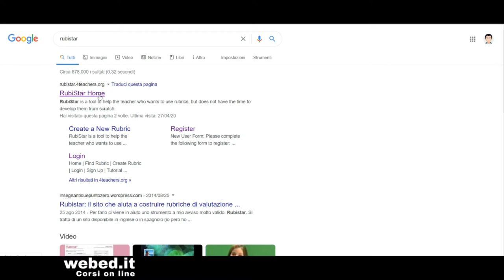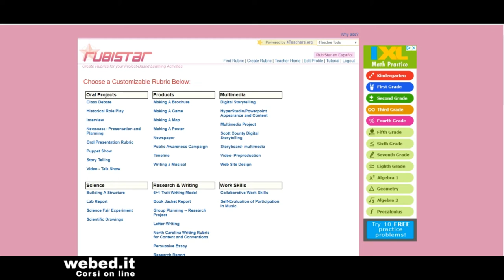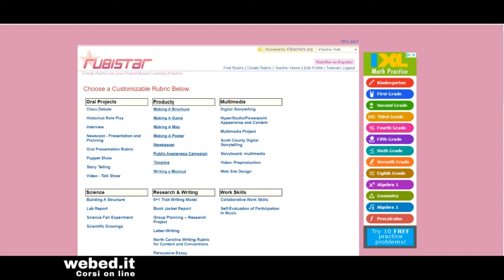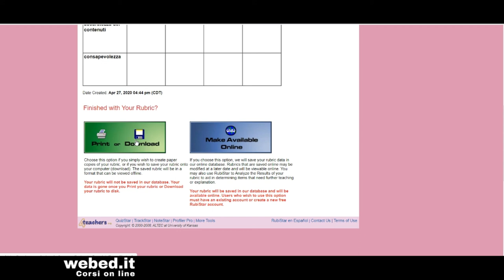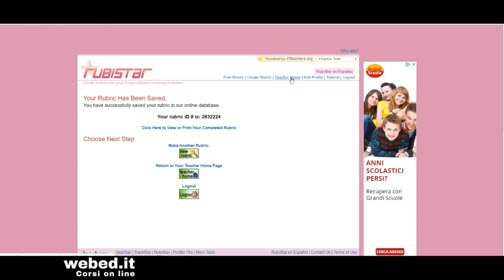Creare una rubrica di valutazione on line | Tutorial rubistar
Visita per iscriverti ai nostri corsi on line

Creare una rubrica di valutazione on line, Tutorial Rubistar; in questo tutorial mostro come creare facilmente una rubrica o una griglia di valutazione on line utilizzando Rubistar, un software per la didattica completamente gratuito che ci aiuterà a valutare gli studenti per livelli di competenza. Creare una griglia per una rubrica di valutazione non è difficile e potremmo farlo anche con un semplice documento di testo, questo tutorial potrà però essere utile per insegnanti e docenti che per la prima volta si trovano a dover creare una rubrica di valutazione da zero. Nel video mostro come impostare dimensioni, livelli e descrittori per valutare le competenze raggiunte dai nostri alunni partendo da un modello preimpostato che potremmo poi modificare in base alle nostre esigenze.

Risorse didattiche on line per insegnanti è una playlist dedicata a lezioni e videotutorial estratti direttamente dai corsi on line pubblicati su Si tratta di video tutorial pratici ed essenziali dove vengono mostrate risorse didattiche, app, software e strumenti utili per gli insegnanti sia per la didattica in classe con la LIM che per la didattica, digitale a distanza e on line.  Lo scopo dei nostri video tutorial è quello di darvi strumenti effettivamente spendibili nella pratica di insegnamento di tutti i giorni e mettere docenti e insegnanti subito nelle condizioni di utilizzare a scuola le app, i software e le risorse didattiche mostrate.

Se sei un insegnante , un formatore o un educatore, ti piacciono i nostri video tutorial e vuoi saperne di più o acquisire nuove competenze didattiche visita il nostro sito Webed è una piattaforma on line dedicata ai corsi on line per insegnanti, su webed troverai corsi gratuiti e a pagamento ma pur sempre a costi accessibili. Il digitale e le tecnologie per la didattica potranno portare un effettivo miglioramente alla pratica quotidiana dei docenti a scuola solamente se usate in maniera critica e consapevole.